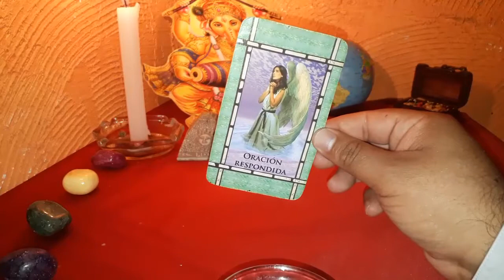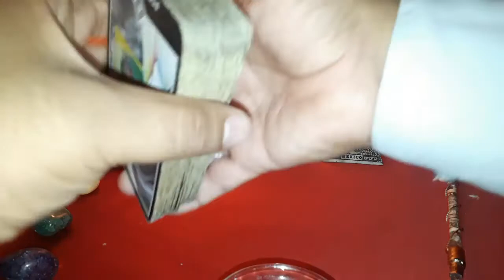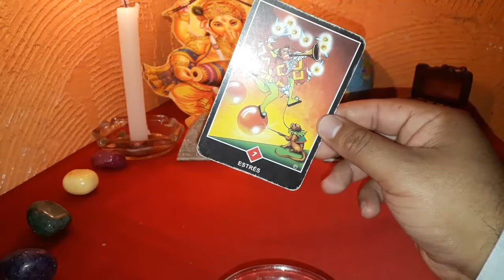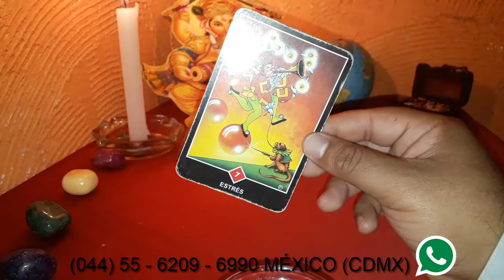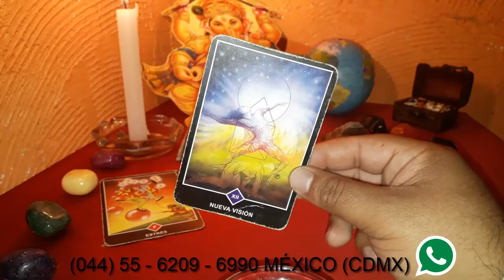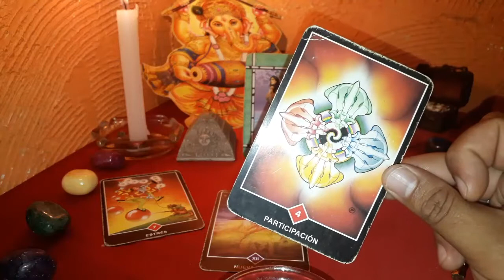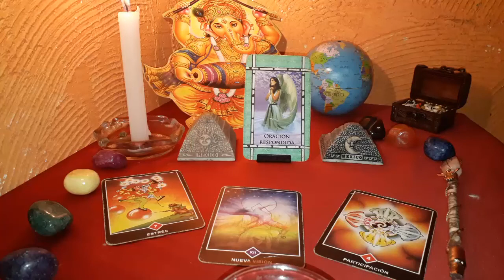ARIES - HORÓSCOPO DEL 6 AL 12 DE AGOSTO